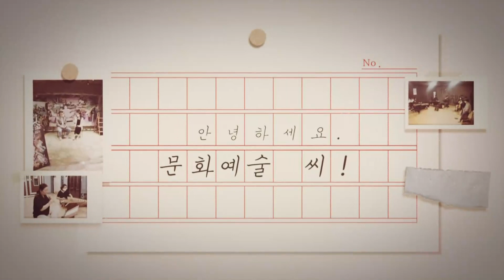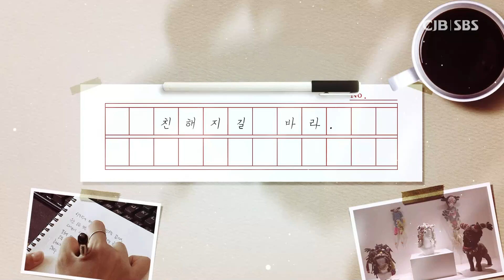안녕하세요, 문화예술씨! - 보자기 아티스트 이효재